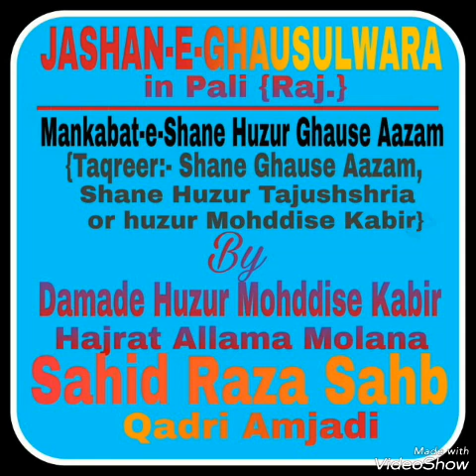Payara Chowk Pali {Raj.} Damad-E Huzur Mohddise Kabir Hajrat Allama Shahid Raza Sahb{Time 2:00-4:15}